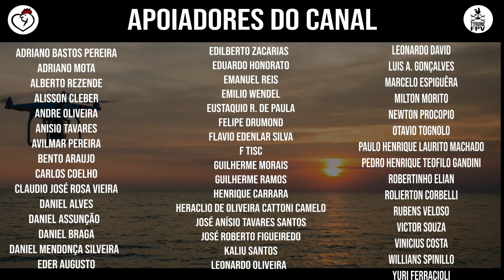ARENA MRV | 7/10 TERRAPELENAGEM NA CABECEIRA | 27/03/2021